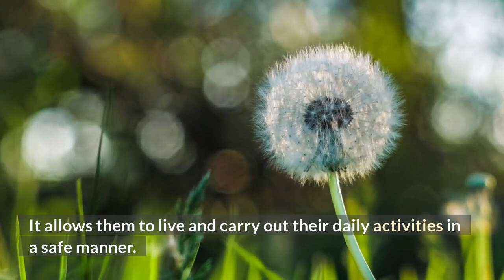How Many Eyes Do Bees have?